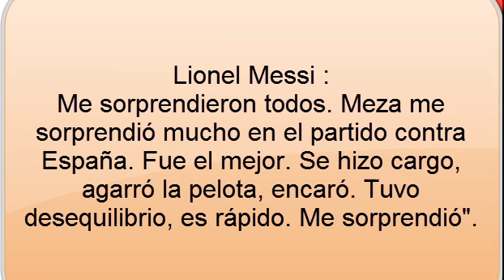Maximiliano Meza debe ser titular en Argentina, socio de Messi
Maximiliano Meza debe ser titular en Argentina seria un socio ideal de Lionel  Messi